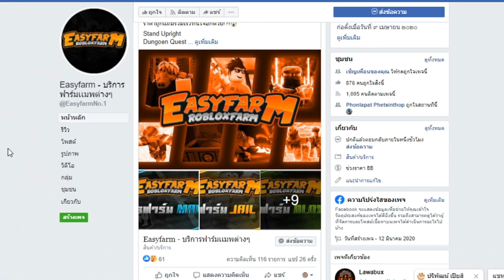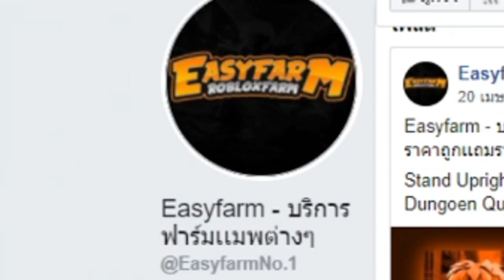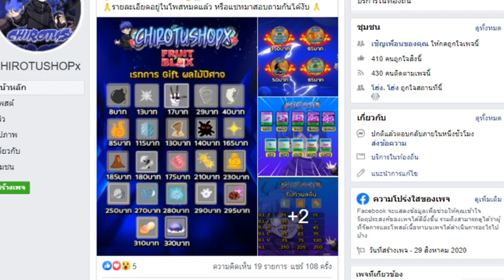( สาระ Blox Fruits ) EP: 1 เทคนิคเล่นให้พริ้ว+คอมโบ ของโยรุ ฉบับ sankung